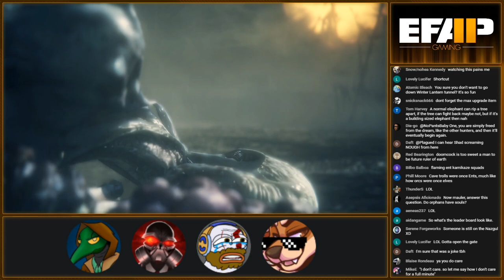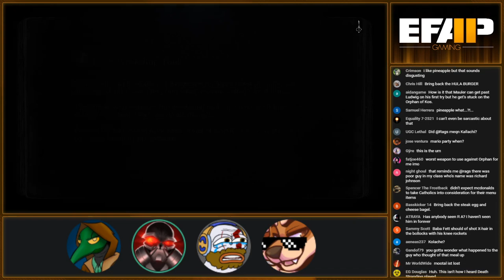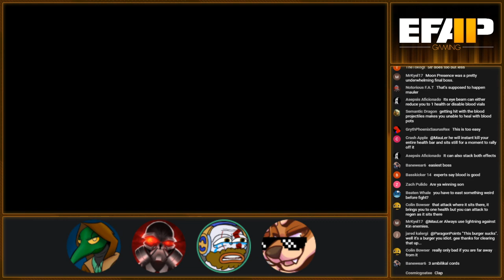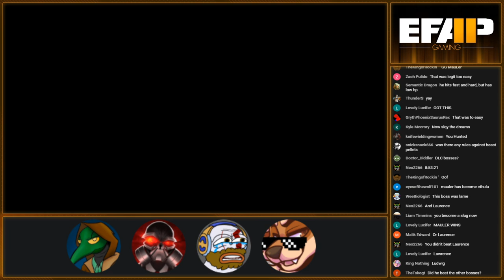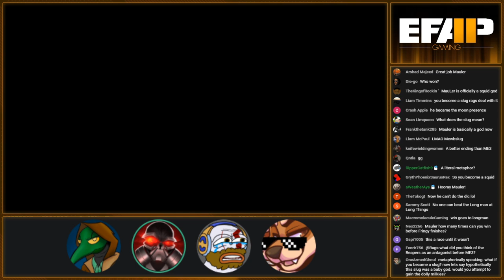EFAP Gaming #16 - MauLer, Metal and Fringy race through Bloodborne! + EFAP 103 Superchat Catchup 4/4